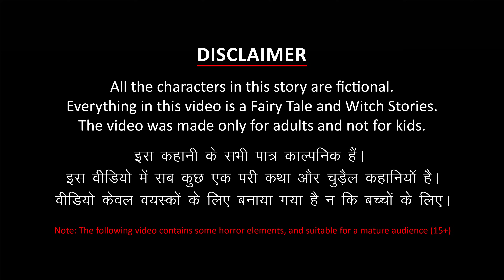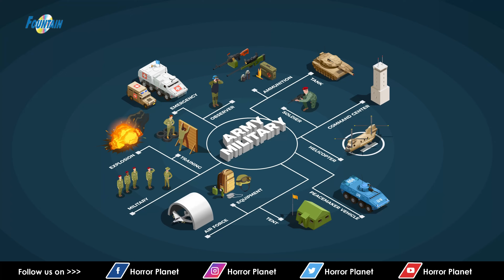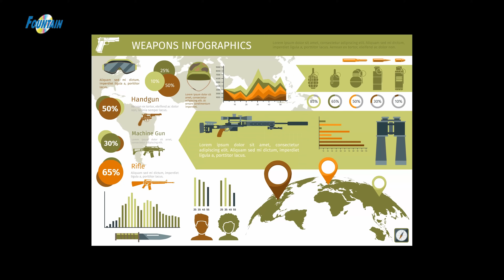Bhāratamāteya sainika heṇṇumakkaḷu | ಭಾರತಮಾತೆಯ ಸೈನಿಕ ಹೆಣ್ಣುಮಕ್ಕಳು | Moral Story | Kannada Kathegalu